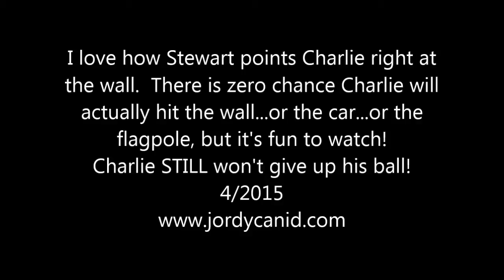Charlie Misses Everything Using His BlindSight®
Charlie Tog navigates around using his BlindSight® active imaging sonar for canines.  Charlie has had his device since the last week in February of 2015.  He learned fast and makes really good use of the unit.  His owners say he no longer hits crashes into everything.  Before he had his BlindSight® he used a ball as a bumper and "navigated" by just slamming into everything!  He still insists on carrying his ball, although he obviously no longer needs it!